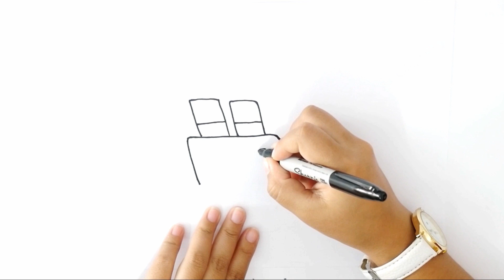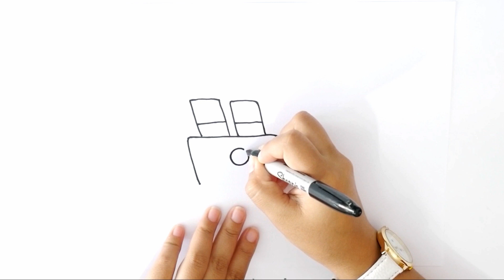¿Cómo Dibujar un BARCO? - Dibujo de Barco paso a paso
Hola amigos yo soy Mari de escuela de dibujo y el día de hoy presentamos: Cómo dibujar un Barco. Para dibujar un Barco
paso a paso de forma fácil y sencilla sigue las instrucciones de mi video. ¡No olvides en comentar y regalarme un me gusta si el video fue de tu agrado!